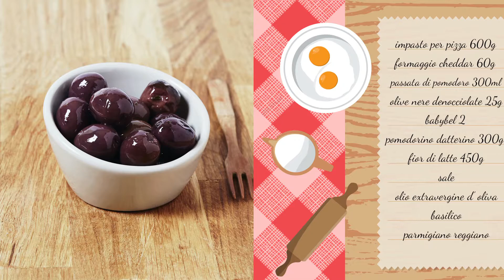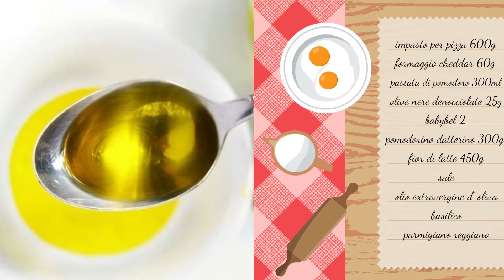Angry Birds Pizza - Ricette per Bambini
Per la gioia dei vostri bambini ed anche di tutti gli appassionati di questo famosissimo videogame, ecco la ricetta che spiega passo passo come realizzare una pizza a tema Angry Birds!